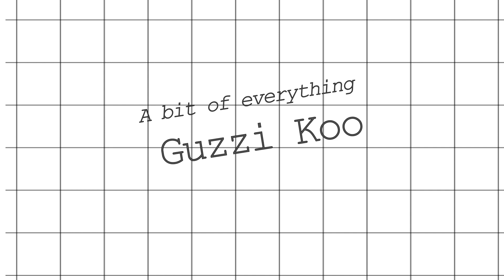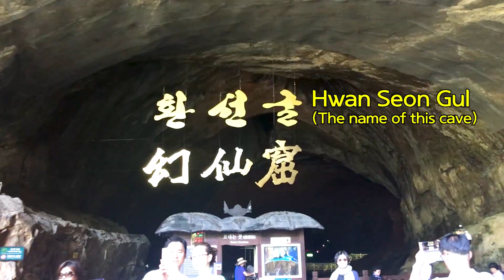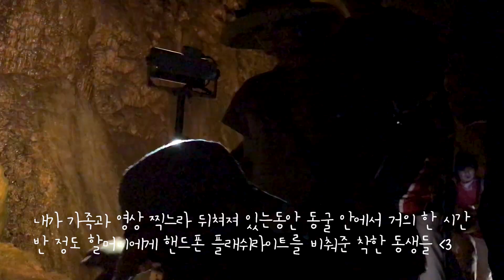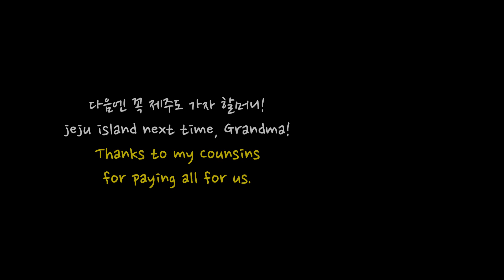[Walk with me Vlog/강원도 여행] Travel Gangwondo, exploring natural cave in Korea! / 천연동굴/ Korea walk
동굴에서 내내 선글라스를 끼고 있었다. 어쩐지 어둡더라. ㅋㅋㅋ
강원도 여행(Travel Gangwondo of Korea) - 동굴편(HwanSeon Cave)

Intro Music reference

Not the king - Over N Over

Video music reference

1.
• Track Info:

Title: Lovin
Artist: Dj Quads
Genre: Funky
Mood: Bright

You’re free to use this song in any of your videos, but you must include the following in your video description (Copy &amp; Paste):

2.
Track Info:
Ikson - Gallaxy

ㅡㅡㅡㅡㅡㅡㅡㅡ
Sony ICD-TX650
iPhone7
Adobe CC Photoshop / Premiere Pro
ㅡㅡㅡㅡㅡㅡㅡㅡ